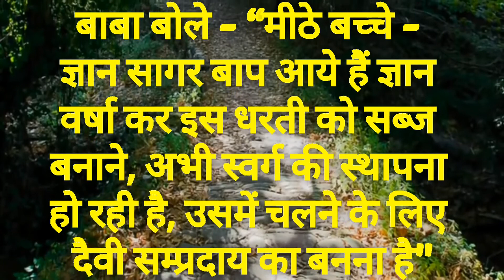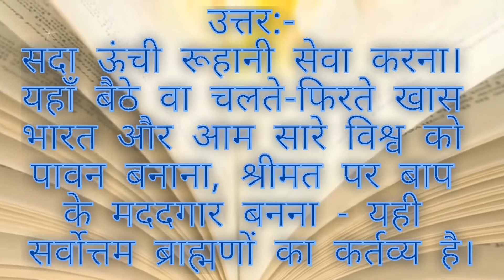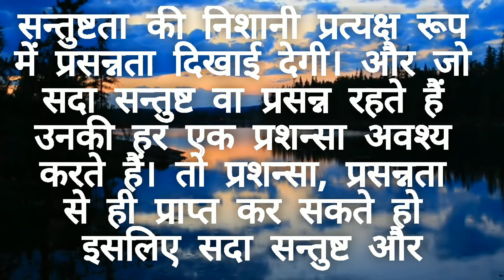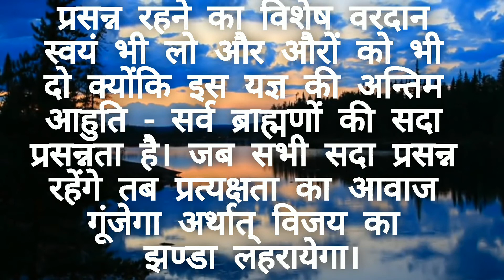Aaj ki Murli # आज की मुरली 17 अगस्त 2020 के मुख्य पॉइंट्स 🎯 with colourful Text (Only 4 Minut)